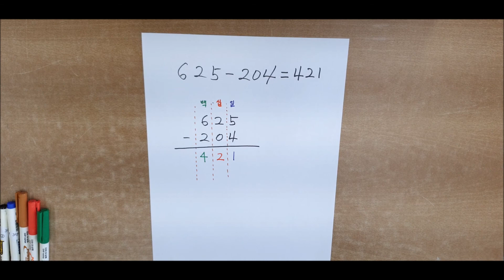인창 3학년 1학기 수학 2-2 (뺄셈1)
3학년 1학기 수학 1. 덧셈과 뺄셈
 - 받아내림이 없는 세 자리 수의 뺄셈